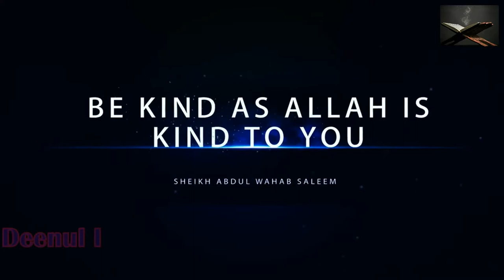Be Kind As Allah is Kind To You┇ Sh Abdul Wahab Saleem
How Can I Receive Allah's Mercy And Kindness? ᴴᴰ ┇ Must Watch┇ Sh. Abdul Wahab Saleem ┇ TDR Conference ┇